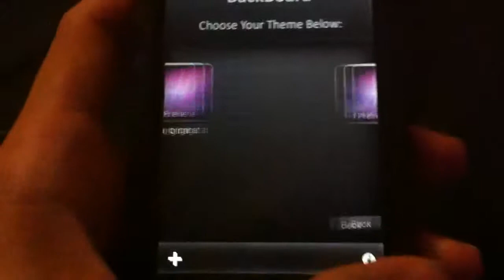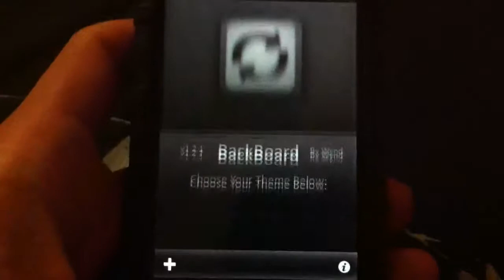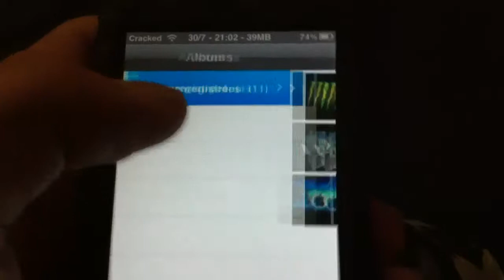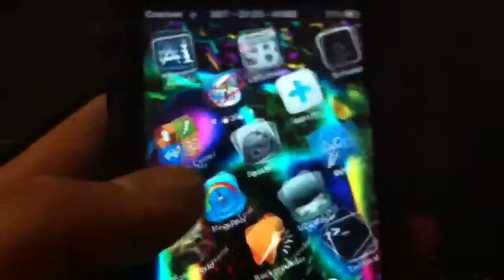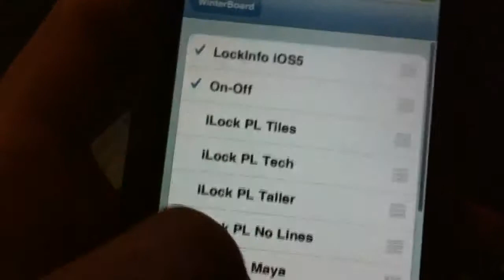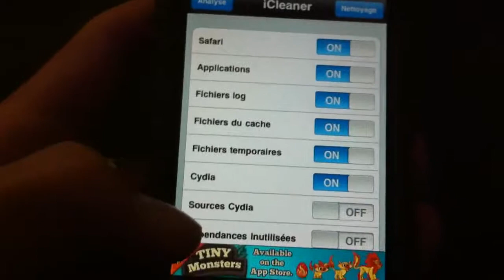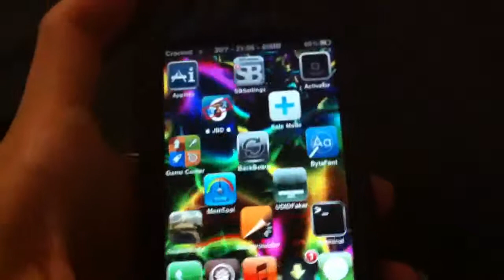Eviter la restauration a cause de certains conflits entre tweaks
cela peu etre utile si vous galèrez avec le safe mode ou des resprings a l'infini ;)